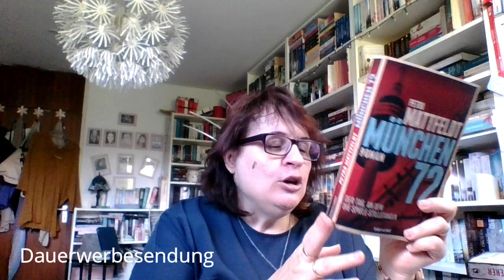Mein Lesemonat August 2022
Rezension von:
- Die Frauen vom Inselsalon von Sylvia Lott